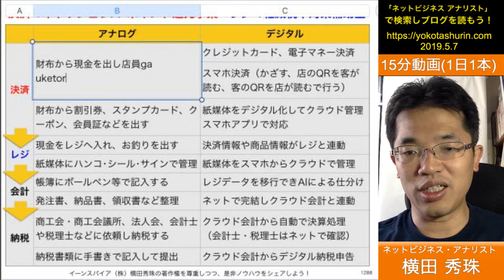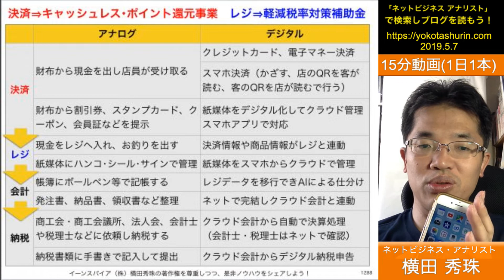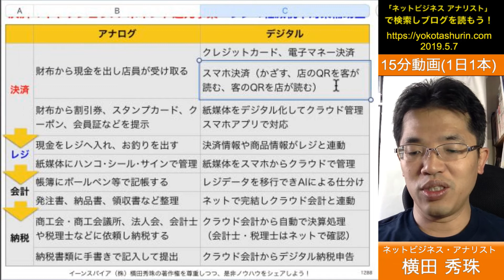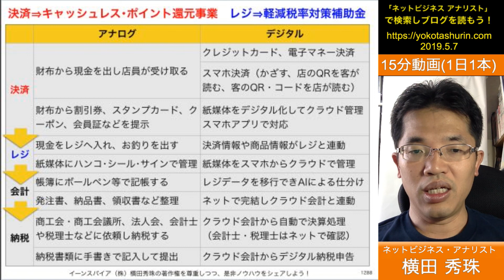お金のデジタル化５ステップ(決済⇒レジ⇒会計⇒納税⇒分析)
キャッシュレス決済だけデジタル化しても手間が増えるだけ？